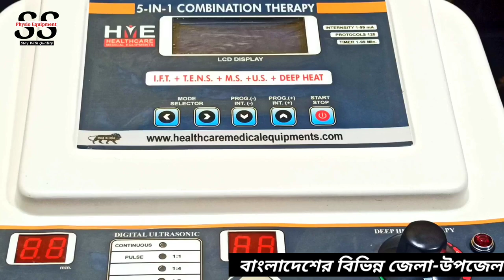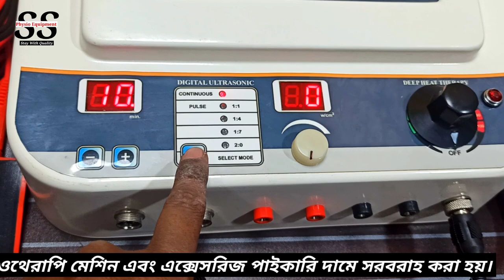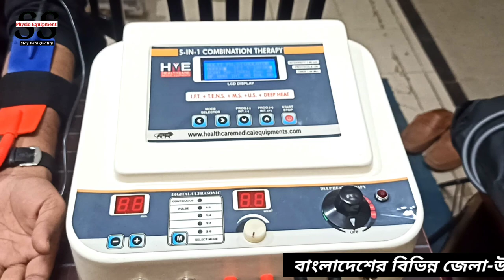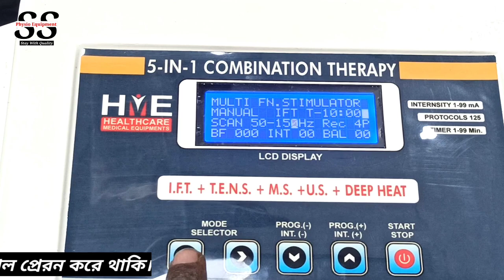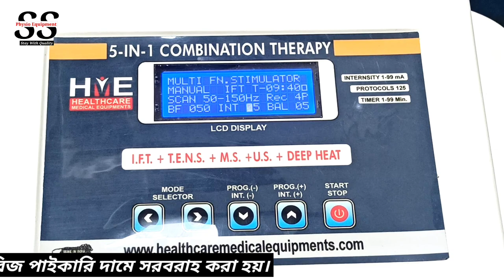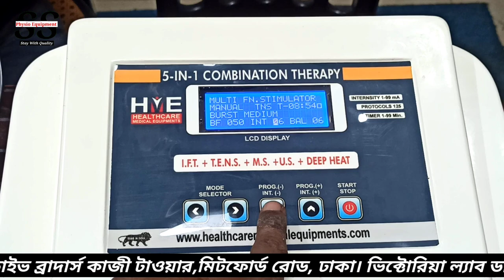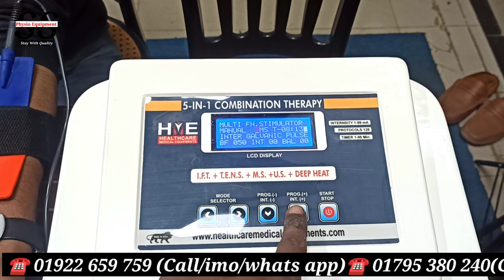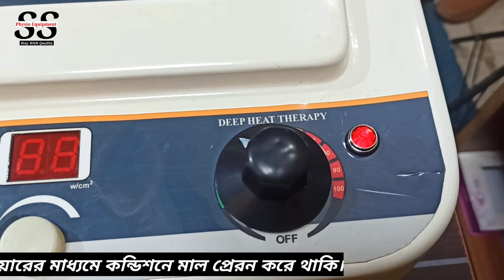একের ভিতর পাঁচটি থেরাপি মেশিন|| IFT+Tens+Ms+Us+Deep Heat therapy machine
১৯৫, ফাইভ ব্রাদার্স কাজী টাওয়ার,দোকান নং-০৭(২য় তলা)মিটফোর্ড রোড, ঢাকা-১১০০